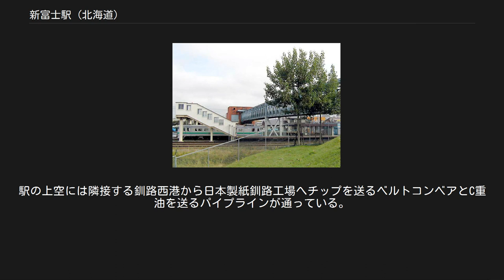新富士駅 (北海道)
駅構内。
駅の上を通るのは紙の原料である木材チップを運ぶベルトコンベアである。
 新富士駅（しんふじえき）は、北海道釧路市新富士町3丁目にある北海道旅客鉄道（JR北海道）根室本線の駅。
JR北海道の駅番号はK52。
 同所にある日本貨物鉄道（JR貨物）の駅は、釧路貨物駅（くしろかもつえき）と称する。
こちらも本稿で記述する。
 1977年の新富士駅と周囲約1.5km範囲。
基本的に貨物扱いが主体の駅であったため、駅舎からホームまで本線を含めて5本の軌道を跨ぐ跨線橋で連絡している。
その他駅舎横の帯広側に1本、釧路側に3本の側線がある。
駅裏側にも2本の留置線があり、さらに釧路側には7本からなる操車場のヤードを有している。
帯広側から分岐していた貨物支線（鳥取支線）は既に撤去されてカーブ状の軌道跡が残されている。
 また鶴居村営軌道は中央左側上より駅前のT字路左角の青い屋根の民家の裏へ向けてカーブした後、道を横切り、T字路右角の民家の密集した辺りにホームを持っていた。
軌道はそのまま右へ直進して、次の小道の右角の水色屋根の民家裏辺りに転車台と車庫を有していた。
国土交通省 国土画像情報（カラー空中写真）を基に作成 駅前にある製紙工場の専用線を分岐させるために開業した駅である。
既に富士駅（静岡県）が開業していたために新富士駅となった。
駅名にある「富士」とは、1920年（大正9年）6月13日付けで操業を開始した「富士製紙」（現・日本製紙釧路工場）に由来する。
 富士製紙釧路工場は、当初は原料の木材を阿寒湖畔や阿寒川上流域から阿寒川と仁々志別川を流送して工場取水口付近の陸揚網羽から、また釧路川上流からは釧路川を使って流送して、後の天寧駅の対岸付近、現在の北見団地付近に設けた陸揚網場から馬車軌道で搬入していた。
また製品についても仁々志別川河口（現・新釧路川）の専用鉄橋を渡り現在の浜町臨港通とほぼ同ルートを通って釧路川河口（現・南浜町辺り）の倉庫まで馬車軌道で搬出していた。
これには莫大な時間と労力と経費が掛かった為、新たな駅と専用線の設置の必要に迫られ、1921年（大正10年）6月8日に「停車場設置変更願」を本省に提出して度重なる陳情を行ったところ、用地及び全ての資金を富士製紙が持つ事等を条件に1922年（大正11年）12月18日に許可が出され、1923年（大正12年）12月の当駅及び専用線開設となり、阿寒川流送や馬車軌道は廃止された。
また同時期に、雄別炭礦鉄道が開通すると、阿寒川流域原木の搬入の為の専用線敷設を当鉄道へ申込み、大正15年5月契約締結、同年11月鳥取信号機及び専用線（鳥取岐線）1692mの開設となった。
なお富士製紙釧路工場は、吸収合併により王子製紙釧路工場、戦後の財閥解体により十条製紙釧路工場、さらに合併により日本製紙釧路工場と変遷している。
 かつては、釧路開発埠頭線の起点として、駅の南東に小規模な操車場が置かれていた。
ホームの南北には貨物列車用の線路があり、構内北側にある出入口からホームへ向かうには跨線橋を使用する必要がある。
列車接近ランプとブザーがある。
ホームは北側から2番線・3番線となっている。
旅客列車は通常、一線スルーとなっている2番線に発着し、交換する場合のみ3番線を使用する。
 JR貨物の駅員が配置されているが、旅客窓口業務は行わないため、旅客営業に関しては釧路駅管理の無人駅となっている。
自動券売機などは設置されていない。
 JR貨物の釧路貨物駅は、旅客駅北口の東側にある。
1面1線のコンテナホームがあり、コンテナ荷役線は着発線荷役方式（E&S方式）を導入し着発線（0番線）となっている。
その他、荷役線の南側にも着発線（1番線）、旅客ホーム南側に側線2線（4・5番線）がある。
営業窓口のJR貨物釧路営業所が駅構内に置かれている。
 当駅は、釧路東港にあった浜釧路駅の機能を、1989年（平成元年）8月に移転させて開業したものである。
また、分割民営化前の1984年（昭和59年）までは、駅の北側の日本製紙釧路工場へ続く専用線が存在した。
当時、現在コンテナホームが置かれている場所には貨車仕分線が引かれていた。
 コンテナホーム（2005年5月） 当駅は、コンテナ貨物および臨時車扱貨物の取扱駅...